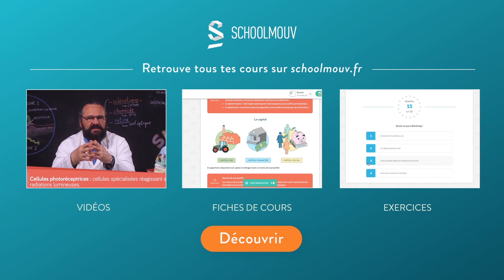Seconde Guerre Mondiale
De la 3e à la terminale, accède à plus de :
400 cours vidéo - 480 fiches de cours - 380 quizz

Ce cours vidéo d'histoire de 3ème revient sur la génèse du conflit de la seconde Guerre Mondiale.
La seconde Guerre Mondiale débute le 1er Septembre 1939, après l'invasion de la Pologne par l'Allemagne nazie. Avec la technique de la "Blitzkrieg" (des attaques très rapides de l'armée), Hitler parvient à occuper une grande partie de l'Europe. Seul le Royaume-Uni lui résiste, et Hitler lui impose un blocus. En Asie, le Japon (allié des nazis) a conquis d'immenses territoires en Chine et dans l'océan Pacifique.
Les colonies européennes participent également au conflit, ce qui accentue sa dimension mondiale.